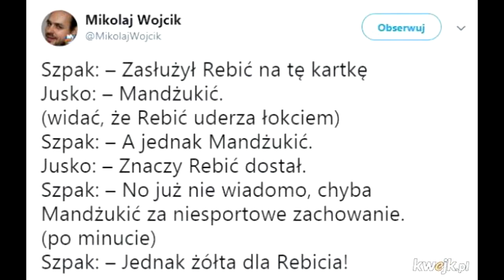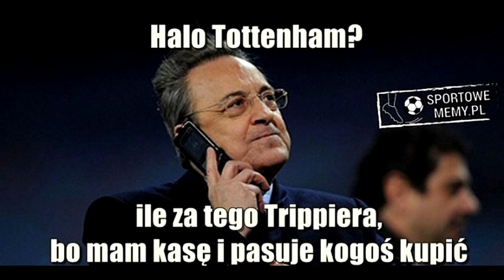MEMY - Chorwacja 2-1 Anglia #23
Witam w 23 odcinku serii jaką są memy. Chorwacja pokonała Anglię dwa do jednego i to oni znaleźli się w wielkim finale. Jak jest super mecz to po meczu są super memy, ja dziś pokaże wam te najlepsze.